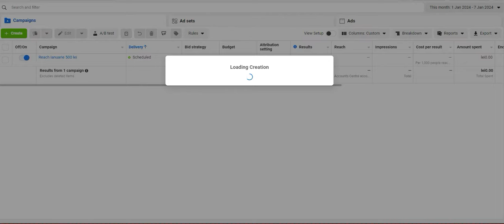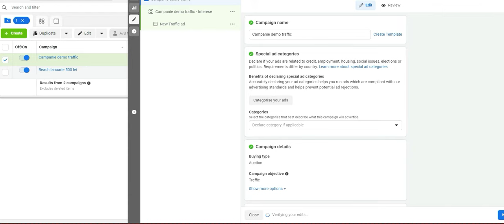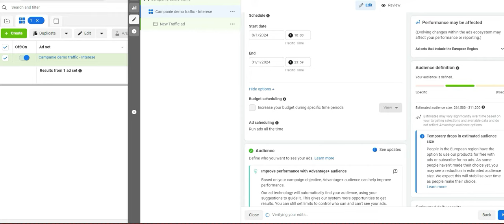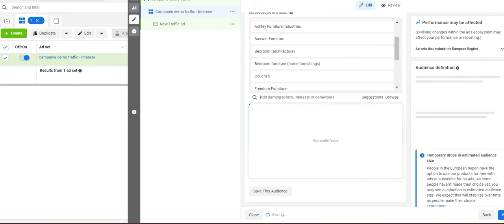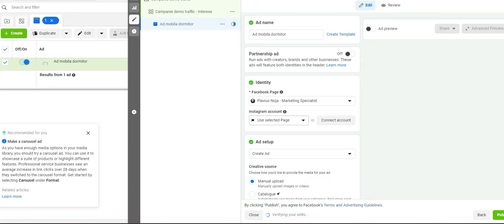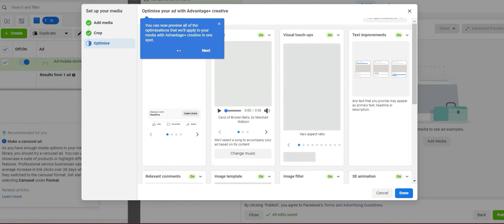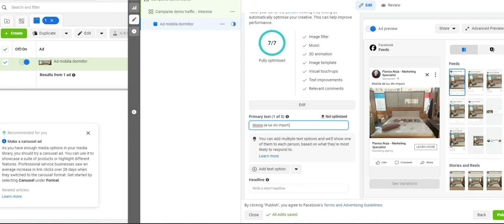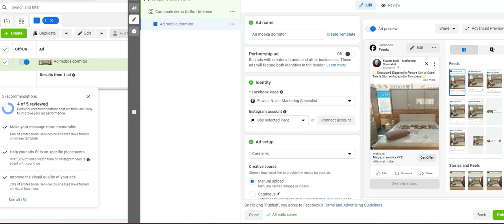Cum sa faci reclame in Facebook Ads in 2024 - Flavius Noja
În era digitală în continuă evoluție, publicitatea online reprezintă o componentă esențială a strategiilor de marketing pentru afaceri de toate dimensiunile. Facebook Ads, fiind una dintre cele mai populare platforme de publicitate online, oferă oportunități ample pentru a ajunge la audiențe targetate și a stimula creșterea afacerii. În acest articol, vom explora strategii eficiente pentru a crea și gestiona campanii de reclame Facebook Ads, abordând aspecte precum definirea publicului țintă, crearea conținutului relevant și optimizarea performanței campaniilor.

Definirea Publicului Țintă:
Primul pas crucial în crearea unei campanii de succes pe Facebook Ads este definirea clară a publicului țintă. Folosind instrumentele de segmentare oferite de platformă, precum demografia, interesele și comportamentele utilizatorilor, poți crea anunțuri care să ajungă la persoanele potrivite. Este esențial să identifici cine sunt clienții tăi ideali și să adaptezi campaniile pentru a atrage atenția acestora.

Utilizarea Imaginilor și a Videoclipurilor de Calitate:
Conținutul vizual are un impact semnificativ în mediul online, iar Facebook nu face excepție. Folosește imagini și videoclipuri de calitate în anunțurile tale pentru a captura atenția utilizatorilor și a transmite mesajul într-un mod memorabil. Asigură-te că acestea sunt relevante pentru produsul sau serviciul tău și reflectă identitatea brandului.

Crearea Unor Anunțuri Captivante:
Titlurile și descrierile anunțurilor tale trebuie să fie concise, dar atrăgătoare. Utilizează un limbaj clar și persuasiv pentru a comunica beneficiile produsului sau serviciului tău. Încurajează interacțiunea și angajamentul, adăugând un apel la acțiune clar și ușor de urmat.

Testarea A/B pentru Optimizare:
Facebook Ads oferă funcționalități avansate pentru testarea A/B, permițându-ți să experimentezi cu diferite elemente ale anunțurilor pentru a identifica ce funcționează cel mai bine. Testează variabile precum imagini, titluri, descrieri sau segmentarea publicului pentru a optimiza performanța campaniilor tale în timp real.

Setarea unui Buget și a Obiectivelor Realiste:
Stabilește un buget corespunzător pentru campaniile tale și alege obiective realiste. Facebook Ads oferă diverse opțiuni, cum ar fi creșterea conștientizării brandului, generarea de leads sau conversii. Alinierea obiectivelor tale cu bugetul disponibil va asigura o gestionare eficientă a resurselor.

Folosirea Pixelului Facebook:
Pixelul Facebook este un instrument esențial pentru urmărirea și analiza comportamentului utilizatorilor după ce au interacționat cu anunțurile tale. Implementarea acestuia pe site-ul tău web îți oferă date valoroase despre performanța campaniilor, permițându-ți să ajustezi și să optimizezi strategiile de publicitate.

Implicarea Socială și Interacțiunea Cu Utilizatorii:
Răspunde prompt la comentariile și mesajele primite în urma anunțurilor tale. Implicarea socială este crucială pentru construirea unei relații solide cu clienții și creșterea încrederii în brandul tău. Fiind activ pe platformă, vei crea o comunitate dedicată și vei obține feedback util pentru îmbunătățirea continuă a campaniilor.

Monitorizarea și Analiza Performanței:
Oferă o atenție deosebită analizei datelor de performanță. Utilizează instrumentele de raportare oferite de Facebook Ads pentru a evalua metrici precum rata de conversie, costul per clic sau ROI-ul. Aceste date vor oferi insight-uri valoroase pentru ajustarea și îmbunătățirea viitoarelor campanii.

Concluzie:

Publicitatea pe Facebook Ads poate fi o unealtă puternică în arsenalul tău de marketing, oferind acces la milioane de utilizatori activi zilnic. Cu o strategie bine definită, conținut captivant și analiză constantă, poți crea campanii eficiente care să genereze rezultate palpabile pentru afacerea ta. Prin adaptarea continuă la schimbările din mediul online și ascultarea feedback-ului clienților, vei construi o prezență puternică pe Facebook și vei maximiza impactul campaniilor tale publicitare.